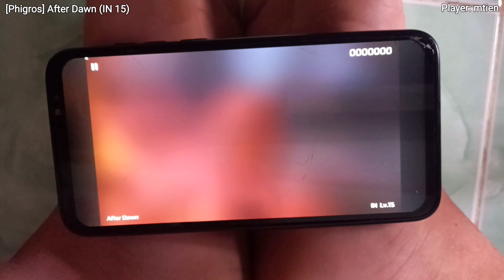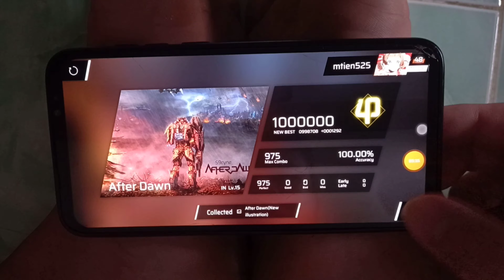[Phigros] After Dawn (IN 15) ALL PERFECT!!!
It's not too hard though

Game: Phigros
Song: After Dawn
Artist: S9ryne
Difficult: IN 15
Player: mtien